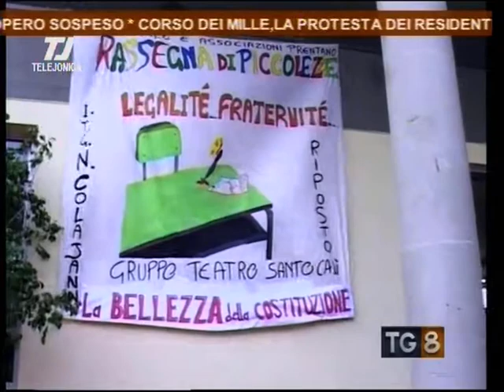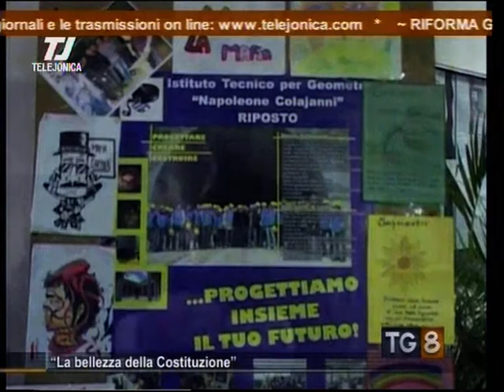Telejonica: La Bellezza della Costituzione di Fiumare d'Arte. Progetto presentato a Riposto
FONDAZIONE ANTONIO PRESTI-FIUMARA D'ARTE

LA BELLEZZA della COSTITUZIONE
UNITA' D'ITALIA -- 150 ANNI

La Fondazione "Antonio Presti-Fiumara d'Arte" propone agli studenti delle scuole di ogni ordine e grado di Catania l'approfondimento del tema della Bellezza indirizzandolo all'elemento cardine del nostro Paese: la Costituzione italiana.
Le nuove generazioni, impantanate in un sistema mediatico che non gli offre formazione e cultura, conoscenza del territorio e delle regole ad esso connesse, sconoscono i principi fondanti della Repubblica. Non sono state loro impartite le regole che dovrebbero indirizzare i giovani verso i diritti e i doveri di ogni singolo cittadino. Gli studenti non conoscono come dovrebbero la Costituzione italiana. Per molti il documento redatto dal'Assemblea costituente, approvato il 22 dicembre del 1947 ed entrato in vigore il primo gennaio del 1948, legge fondamentale e fondativa dello Stato italiano, è soltanto una serie di codici e numeri.  Per questo motivo la Fondazione Fiumara d'Arte, per l'anno scolastico 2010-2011, propone l'iniziativa "La Bellezza" della Costituzione che mira principalmente ad indirizzare gli studenti ad una maggiore e più approfondita conoscenza della Costituzione, e li invita ad apprezzarne la Bellezza.

A cinquanta scuole elementari, medie e superiori della città di Catania, si proporrà, quindi, la conoscenza della Costituzione non come un codice asettico e articolato, ma come valore di Bellezza, legalità e democrazia. Ancora una volta Antonio Presti sceglie le scuole come luoghi etici e di formazione nelle quali poter sviluppare temi importanti e delicati.
La Costituzione è composta da 139 articoli (5 articoli sono stati abrogati: 115;124;128;129;130), divisi in quattro sezioni:
principi fondamentali (artt. 1-12);
parte prima, diritti e doveri dei cittadini (artt. 13-54);
parte seconda, concernente l'ordinamento della Repubblica (artt. 55-139);
18 disposizioni transitorie e finali, riguardanti situazioni relative al trapasso dal vecchio al nuovo regime e destinate a non ripresentarsi.
Ogni scuola partecipante potrà approfondirne una o più sezioni, scegliendole dopo aver però studiato approfonditamente i 139 articoli che la compongono. Ogni sezione offre spunti di riflessione e di approfondimento. Ogni classe e ogni singolo studente potrà esternare quanto imparato grazie alla scrittura e all'arte.
"Il momento che attraversiamo è difficile e delicato -- spiega il presidente di Fiumara d'Arte, Antonio Presti -- I giovani sembrano presi e attirati da altri interessi. Soltanto attraverso la conoscenza si può apprezzare un testo scritto oltre cinquant'anni fa e condividerne la Bellezza, la completezza, la sua capacità di arrivare a regolare ogni settore della vita dei cittadini. La Costituzione italiana è bella e ci appartiene. È nostra, l'abbiamo creata noi, l'hanno fatta i nostri padri e noi la dobbiamo proteggere e ammirare come merita".

Servizio di Telejonica dell'1 dicembre 2010